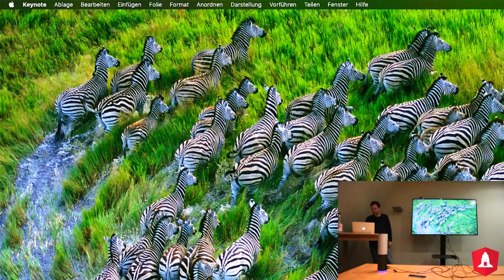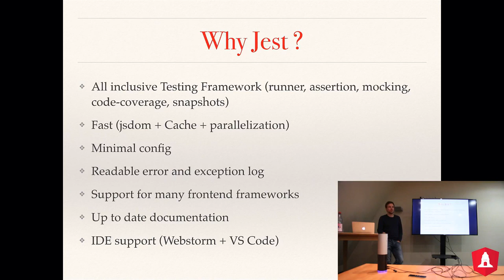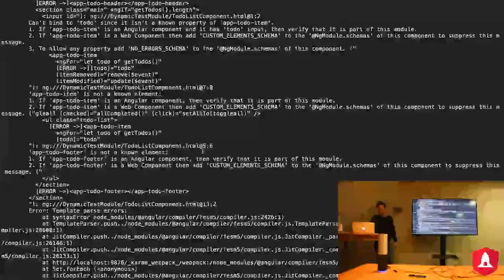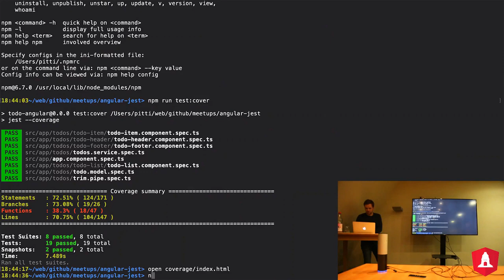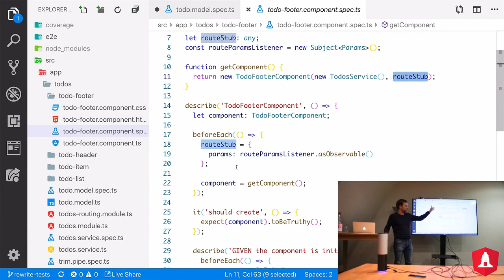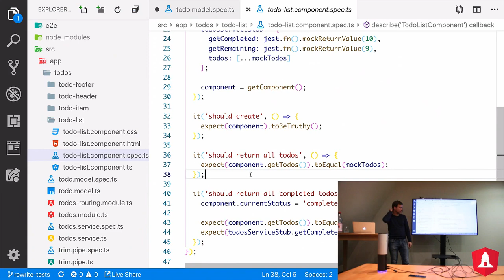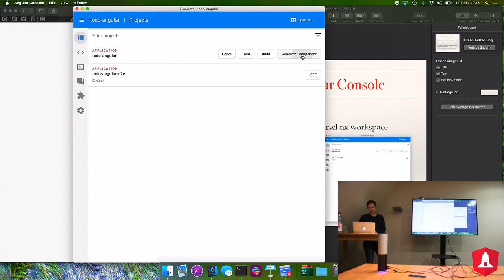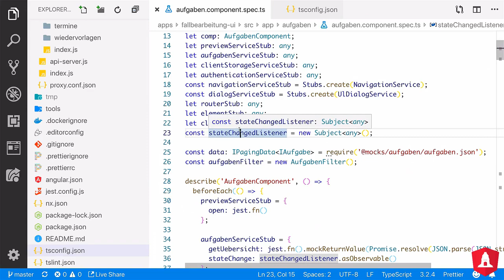Angular Meetup - Leipzig #13: Testing Angular mit Jest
Dieser Talk zeigt an einem Beispiel, wie man das Testing Framework Jest in einer Angular Applikation verwenden kann. Er basiert auf unseren praktischen Erfahrungen mit der Anwendung Actaport, wo wir frühzeitig von Karma zu Jest gewechselt sind. Damit ist es uns gelungen, die Komplexität der Tests zu verringern sowie die Ausführungsgeschwindigkeit der Tests deutlich zu erhöhen.

Zunächst gibt es einen kleinen Überblick über Jest und anschließend wird gezeigt, wie man Jest als Testing Framework integrieren kann und welche Vorteile das hat. Dabei betrachten wir einige Features von Jest wie z. B. Mocking, Caching, den Watch-Mode sowie das Snapshot Testing.

Sprache: Deutsch
Speaker: Andreas K.
Level: Anfänger
Vorkenntnisse (Wünschenswert): Angular und Jasmine (Optional)
Ablauf:
- Talk: 45 - 60 min
- Fragerunde: 30 min